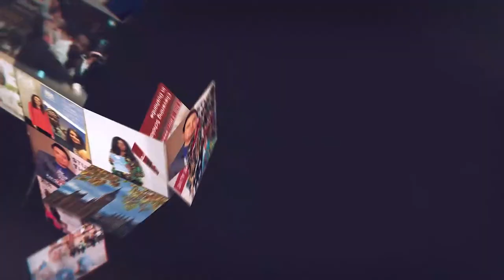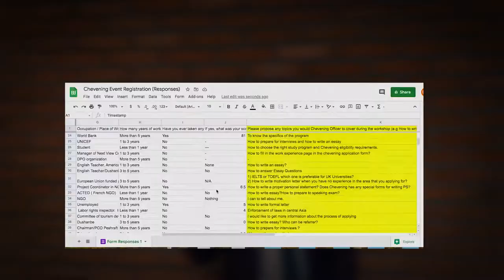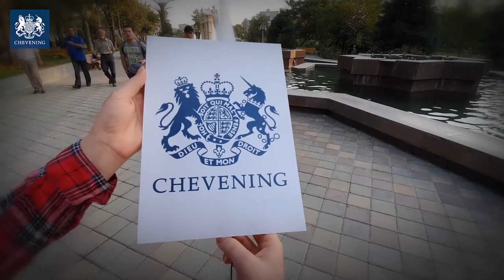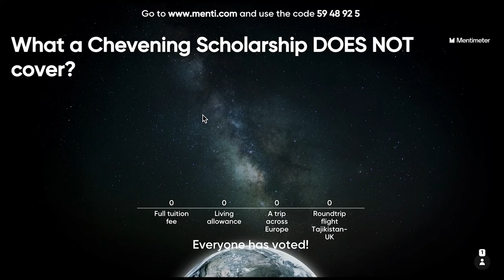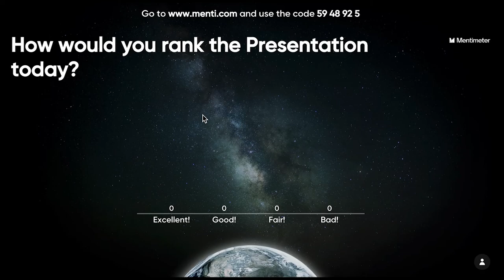CheveningConference PJ Tajikistan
Looking for ideas to promote Chevening digitally? Post in Tajikistan talk about creating videos for social media and hosting an engaging online webinar!